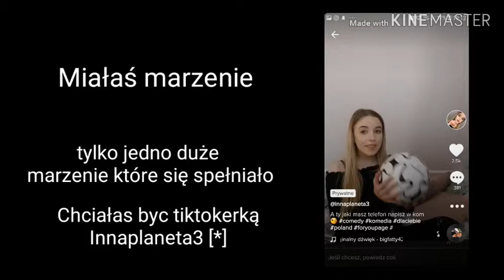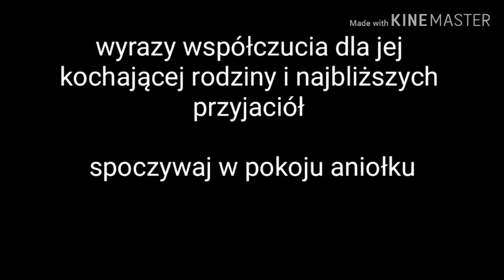WSPOMNIENIA innaplaneta3/Julia Szponer 24.04.2003r-20.04.2019r